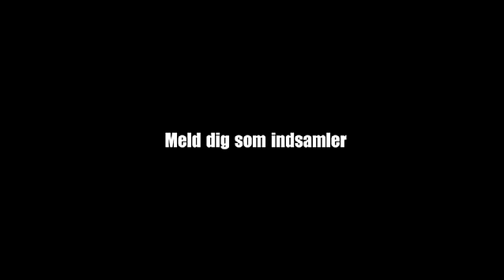Dansk Flygtningehjælp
Dansk Fløde har lavet musikken til Dansk Flygtningehjælps 2008 kampagne.